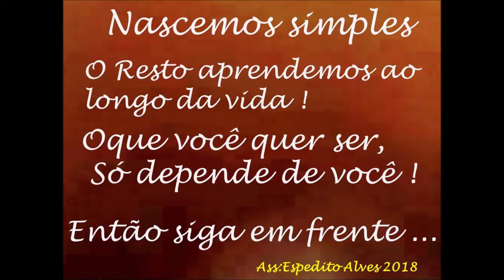Muito obrigado Forte Abraços ! Vocês fazem parte desta festa ! Engenharia Sergtech sergtec